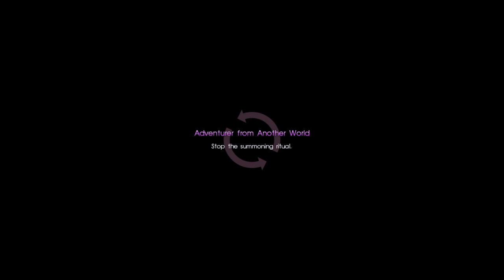FINAL FANTASY XV_20191221150838